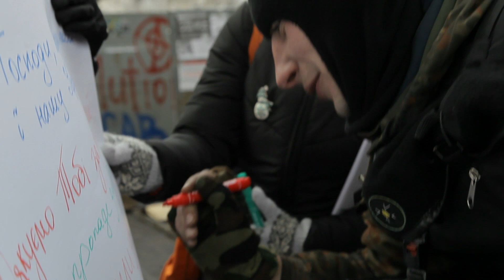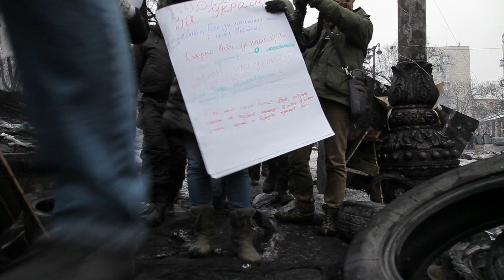A Prayer / Молитва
"I see the bitter pain."
Cultural action on the Maidan absorbs thoughts and emotions of Ukrainians on the streets and
barricades.
“Я бачу гіркий біль.”
Культурна акція на Майдані вбирає думки та емоції українців на вулицях та барикадах.
“Я вижу горькую боль.”
Культурная акция на Майдане впитывает мысли и эмоции украинцев на улицах и
баррикадах.
" Je vois la peine sévère. "
L’action culturelle sur le Maidan absorbe les pensées et les émotions des Ukrainiens dans les
rues et sur les barricades.